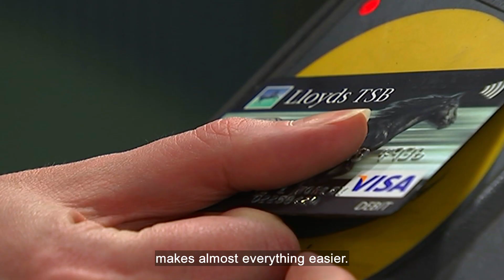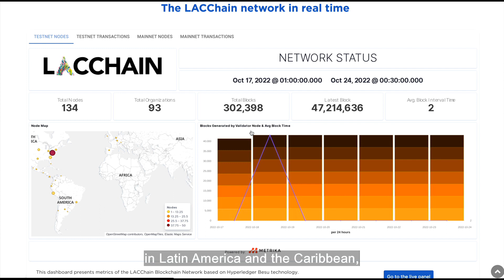Fintech For Good: QUANT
FINTECH Circle and ITN Business launch FinTech For Good

FINTECH Circle partnered with ITN Business to produce FinTech for Good, a digital news-style programme raising awareness of the impact FinTech has on improving and evolving society.

Quant is on a mission to unlock the power of blockchain for everyone, by delivering interoperable ecosystems and real-world solutions that simply work: lowering costs, enabling new business and mitigating risk.

It is working to create a new digital payment network that will transform lives and markets by enabling seamless cross-border transactions and expanding access to financial inclusion to millions of people.

Featured in the Quant section of the film are:

Gilbert Verdian, Founder and CEO of Quant
Marcos Allende López, Chief Technology Officer at LACChain Ecosystem
Martin Hargreaves, Chief Product Officer at Quant

FinTech is playing a significant role in supporting society to achieve greater financial inclusion, job creation and climate responsibility.

Technology-enabled innovation is enabling the personalisation of financial health, digital identity to the financially marginalised, greater access to digital finance globally and better financial and pension planning through wealth tech solutions.

Appealing to the environmentally conscious consumer, Green FinTech enables the consumer to invest savings into causes that are revolutionising access to clean energy, water, sustainable food and so much more.

Anchored by an ITN presenter Duncan Golestani from ITN’s London Studio, FinTech for Good will shine a spotlight on the significant FinTech contributions to societal and global advancements from leading organisations and industry leaders.

The programme will explore the future of financial solutions and showcase the most innovative FinTech firms, financial companies and cutting-edge technologies leading the change of financial services.

The programme launched at FINTECH CONNECT in December 2022 and combines key sector interviews, informative news items and sponsored editorial profiles from leading organisations.

The programme forms part of an extensive communications campaign featuring FINTECH Circle members and professional partners.